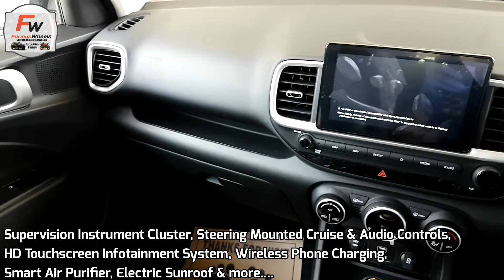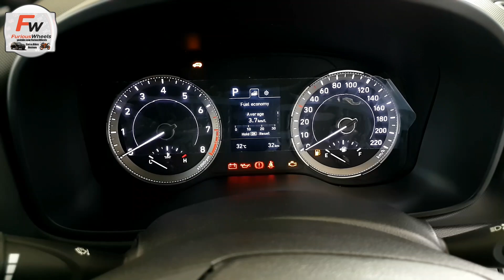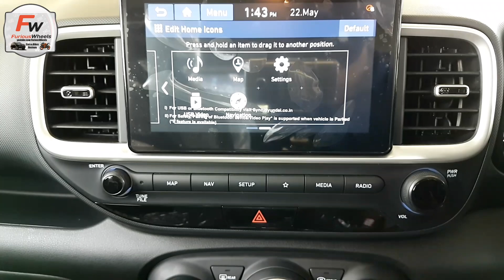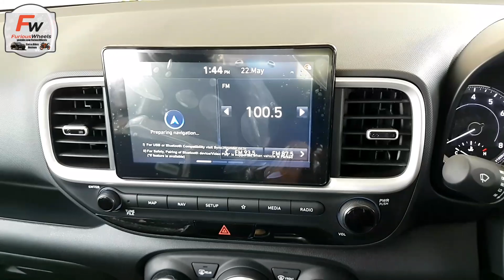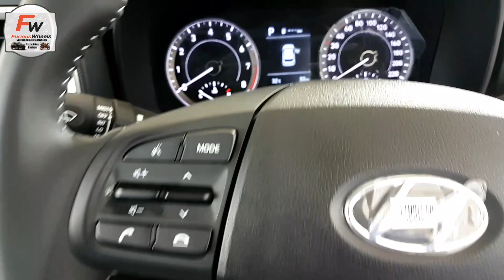2020 Hyundai Venue SX+ 1.0L Turbo DCT BS6 - Review | Furious Wheels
Venue SX+ Turbo DCT - Features, Specifications & OnRoad Price Detail Review. Know more

In this video, we have cover All the Details of 2020 Hyundai Venue SX+ Turbo DCT BS6 Diesel along with new price list. Hyundai has recently Launch its Most Popular Compact SUV Venue in BS6 Compliant Engine. In this video, you get all the details and information with New Price List of 2020 Hyundai Venue SX+ Turbo DCT. The Prices of 2020 Hyundai Venue SX+ Turbo DCT in your City or State Maybe different from the video price to know accurate Price Please visit your nearest Hyundai Showroom.

Dealership details and other Websites links mentioned below.

Suggested Video

Dealership Details:-
DPM Hyundai Dehradun
Haridwar By Pass, DDPM Tower Road,
Ajabpur Khurd, Dehradun